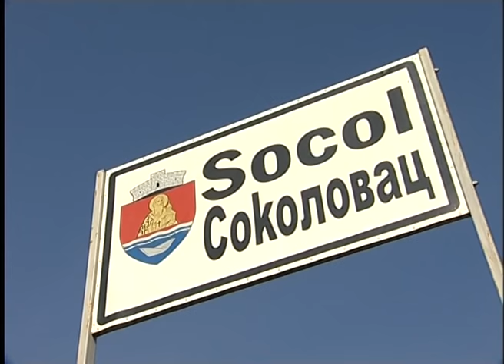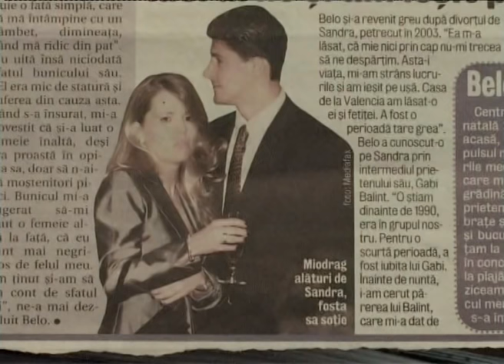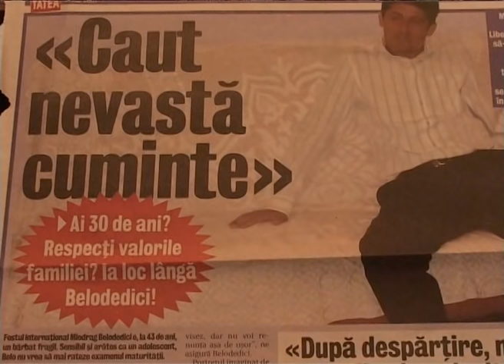Parfum de Glorie - Miodrag Belodedici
Emisiune realizată în noiembrie 2008. „Belo” ne-a invitat în casa părintească din Socol (jud. Caraș Severin), prilej cu care ne-a prezentat-o pe mama sa, ca și împrejurimile, casa fiind situată la doi pași de granița cu Serbia. De fapt, un simplu pârâiaș desparte cele două țări, iar Miodrag a câștigat pentru fiecare dintre ele câte o Cupă a Campionilor Europeni, jucând pentru Steaua București, dar și pentru Steaua Roșie Belgrad.